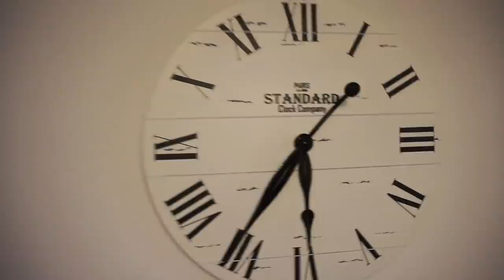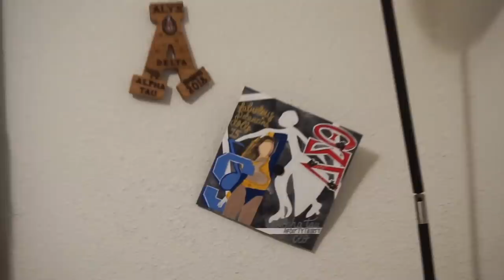15 DOLL CRAB CLASS VLOG | NEW VLOG SERIES : EPISODE 1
This video is about 15 CRAB CLASS VLOG